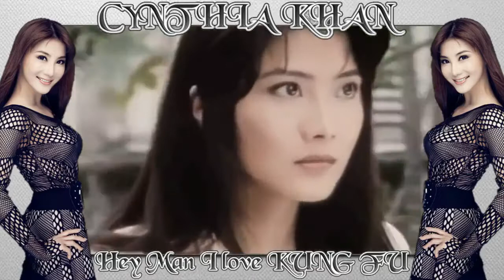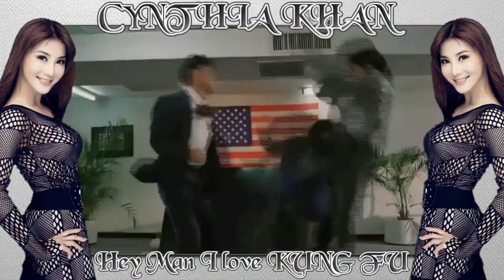양리칭 X Cynthia Khan Tribute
"Out Of Time" [Jeremiah Kane]